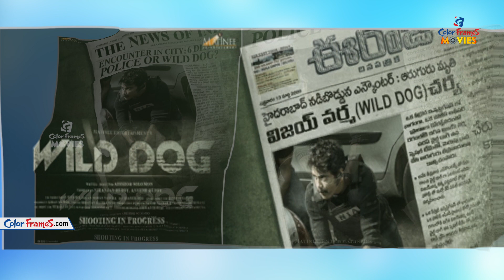Nagarjuna and Naga Chaitanya's Exclusive Details | Wild Dog and Love Story | Saipallavi | CF MOVIES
Follow Color Frames Movies Channel for Exclusive Celebrity Interview, Tollywood News, Bollywood News, Entertainment News, and much more in a short and crispy manner!